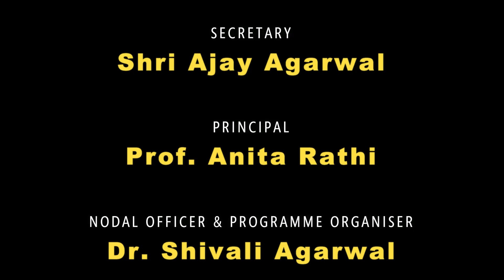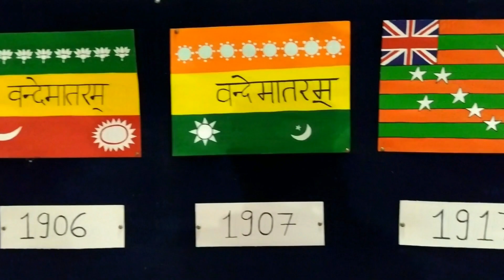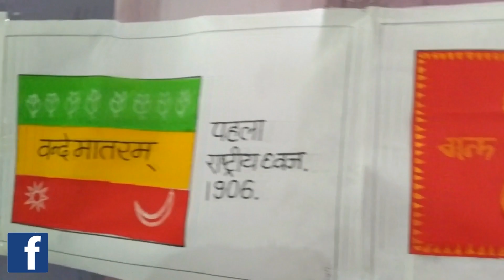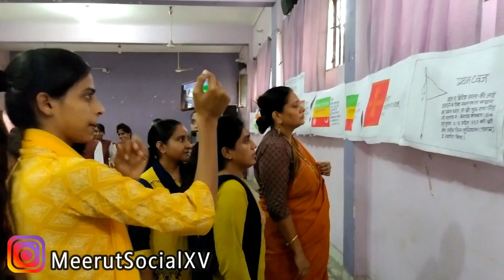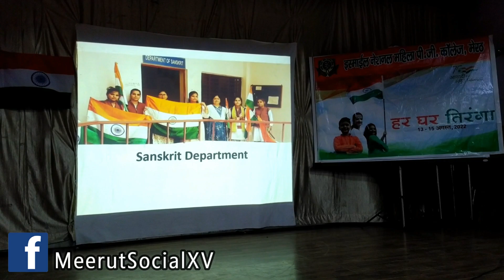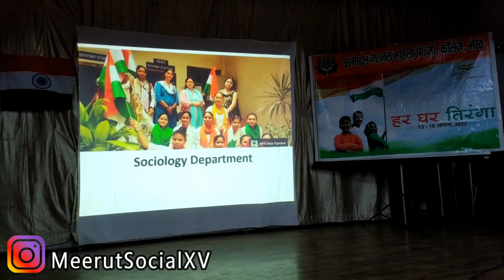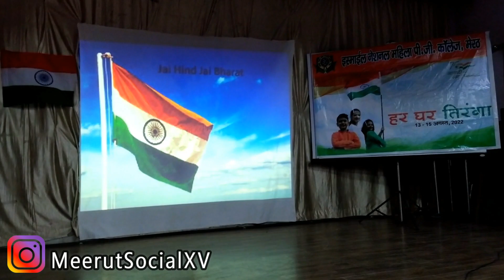Tiranga Exhibition & Indian Independence Documentary Presentation at Ismail College | MEERUT SOCIAL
Azadi Ka Amrit Mahotsav | Celebrating 75 Years of Indian Independence
आज़ादी का अमृत महोत्सव | हर घर तिरंगा  | ११ अगस्त से १७ अगस्त तक
Ismail National Mahila PG College, Meerut, UP, India

Secretary : Shri Ajay Agarwal
Principal  : Prof. Anita Rathi
Nodal Officer and Programme Organiser : Dr Shivali Agarwal